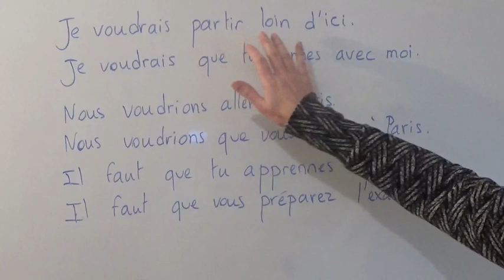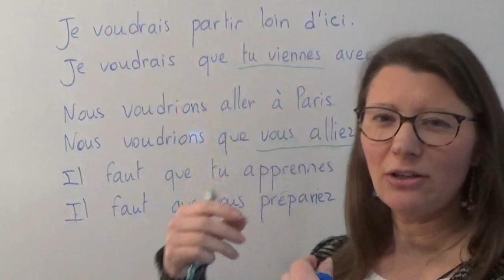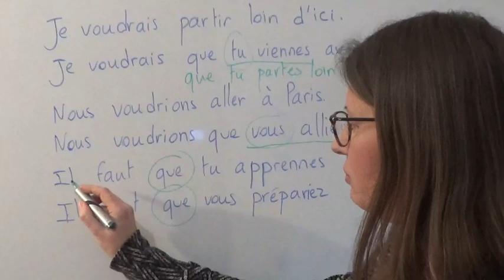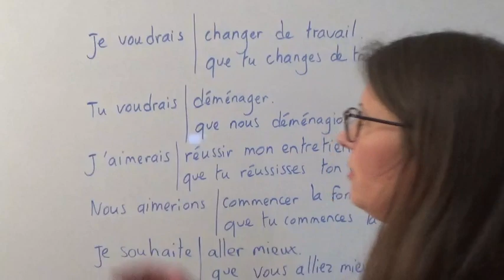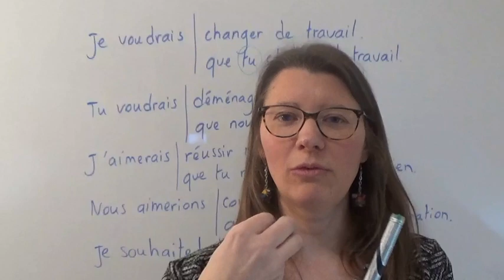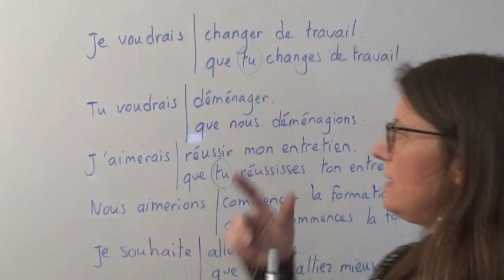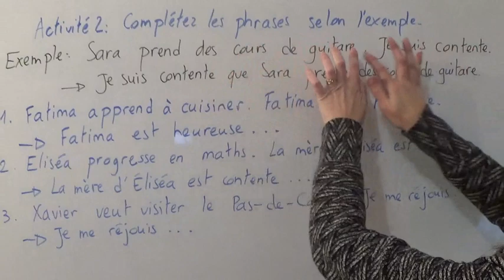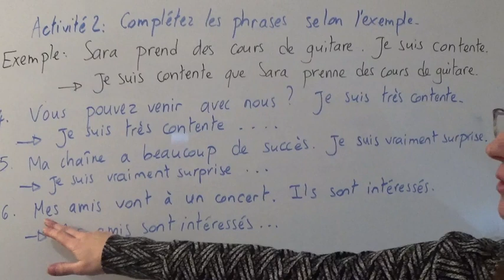JKL - Cours A2 - Leçon 47 - Infinitif ou subjonctif